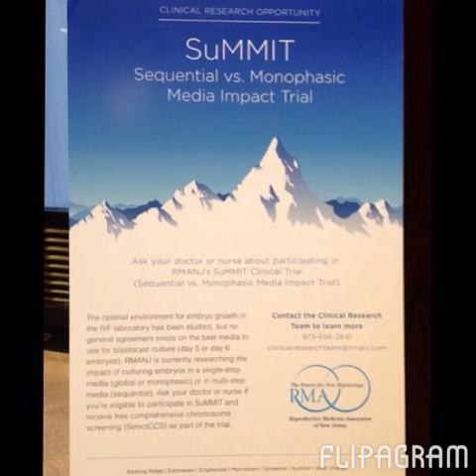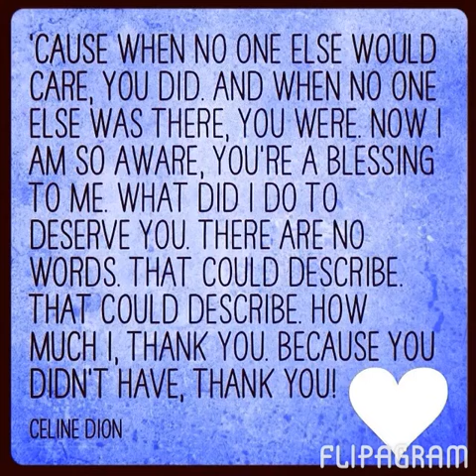Dr. Kim and the entire staff at RMANJ restored my faith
+Our Patients Say it Best | RMANJ.com